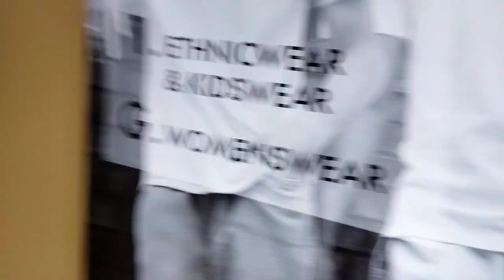Dewali vlog in 2023 🪔🎇. || Happy dipawali